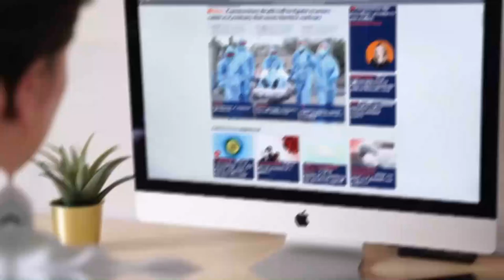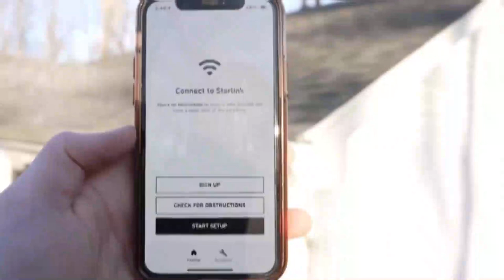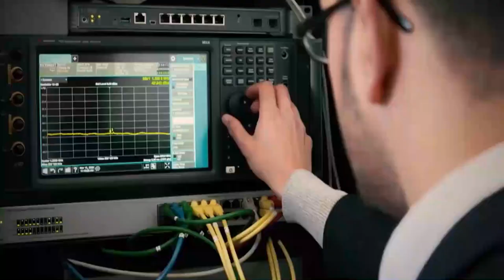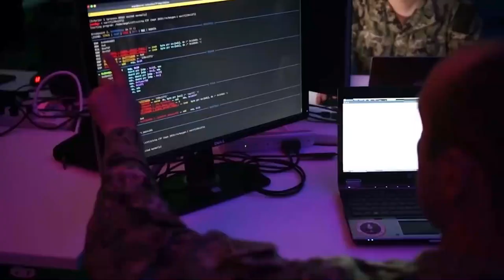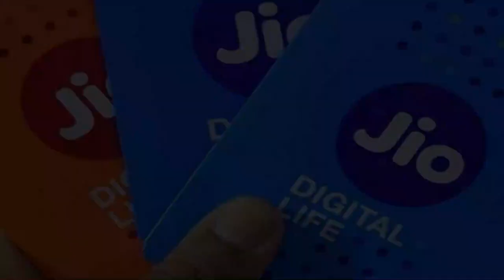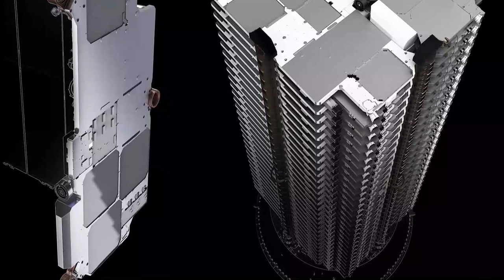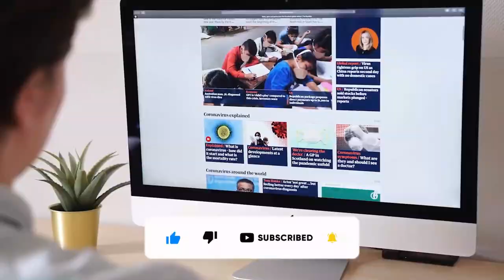Elon Musk REVEALED New Starlink Premium 2.0 Update SpaceX Internet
Elon Musk REVEALED Starlink Premium 2.0 Update SpaceX Internet

Elon Musk announced the Starlink Premium 2.0 Internet, an advanced model of the existing Starlink Internet service, which can provide speeds up to 500 Mbps.
Elon Musk claimed that Starlink Premium 2.0 SpaceX Internet had shipped 100,000 terminals around the world in a series of tweets. Elon Musk pointed out that Starlink Premium 2.0 served 14 nations and that licensing applications were pending in others using emojis of national flags. Luckily, not many countries have any issues with Starlink satellites, and currently, Elon Musk has managed to get 25 signatures to avail Starlink Premium 2.0 Internet, with over 145,000 users.

Inspired by Starlink Satellite Internet 3 Month Review - It's Probably Not For You!
Inspired by Elon Musk JUST REVEALED Starlink 2.0!
Inspired by SpaceX Starlink in 2022 - How good is it?
Inspired by Starlink Gen 2 Space X Internet
Inspired by What Elon Musk's 42,000 Satellites Could Do To Earth